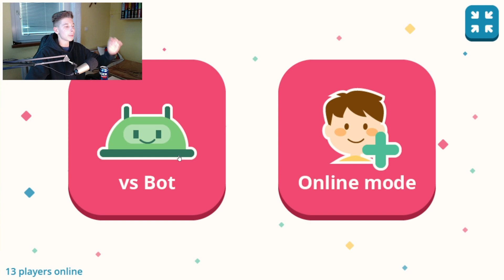TA HRA JE SCAM!! 😳🤯 | Člověče (ne)zlob se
Už jsme tady měli lets play na hru prší a na šachy, ale neměli jsme tu hru, kterou jsme hráli v dětství úplně všichni (ale úplně xd). Takže si dneska zahrajeme hru člověče nezlob se xddddddddd. Pokud chceš vidět jak jsem se kvalitně nasral tak pokračuj ve sledování.